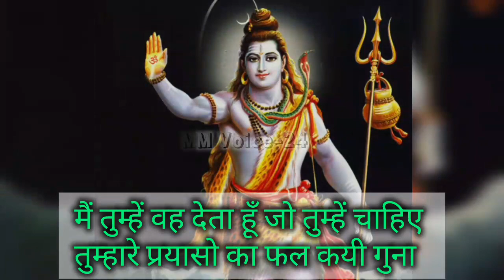🙏🏼🥀..✨️ ♥️ 👌🏻 👏Bholenathkasandesh bholenathkasandeshऊँ नमः शिवाय Mahadev ji ka sandesh🌈🕉🌈shiv Vani❤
mahadevuniversemessageforyouuniversemessagebholenathbholebabakasandeshहर हर हर महादेव 🥰 💓 Ji ❤❤आज रात 11:11​ पर आपकी इच्छा जरूर पूरी होगी Timeless video जब मिले तभी किजिए यह काम...
#    • आज रात 11:11 पर आपकी इ...  ​

🥀🙏🏼नमः शिवाय 🙏🏼🥀🥀..भोलेनाथ का Powerful mantra ✨️ ♥️ 👌🏻 👏 bholenathkasandeshऊँ नमः शिवाय Mahadev ji ka sandesh🕉🌈❤मेरी योजना तुम्हारे लिए है तुम्हें सब कुछ मिलेगा🕉❤🌈shiv Vani❤Universe Message || Shiv Message

इस वीडियो में आपको बताया गया है कि रात में 11:11​ पर आप एक बहुत पावरफुल मंत्र का जब 11 बार ही करते हैं तो आपकी इच्छाएं तुरंत पूरी हो जाती हैं तो वीडियो ध्यान से दिखेगा और जिस तरह से बताया गया है उसे फॉलो जरूर कीजिएगा क्योंकि जब तक आप किसी चीज के लिए एक्शन नहीं लेते हैं तो वह आपके लिए वर्क नहीं करते हैं तो एक्शन लीजिए और जिस तरह से बताया गया है बिल्कुल उसी तरह से करना है तभी आपकी इच्छा पूरी होगी और इस तरह के वीडियो के लिए इस चैनल को सब्सक्राइब जरूर कीजिएगा इस चैनल पर आपको डेली दो वीडियो मिलती हैं
साथी बेल आइकन को ऑल पर प्रेस कर लीजिएगा वीडियो को ज्यादा से ज्यादा शेयर कीजिए लाइक कीजिए कमेंट कीजिए इस चैनल को इतना प्यार और सपोर्ट देने के लिए आप सभी सोल फैमिली को मेरी तरफ से ढेर सारा प्यार और तहे दिल से धन्यवाद।।